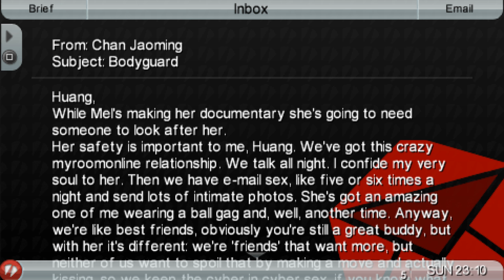GTA: Chinatown Wars [PSP/DS] Playthrough Part 6 [1440p]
Part 6.